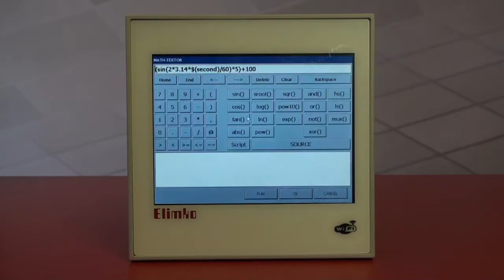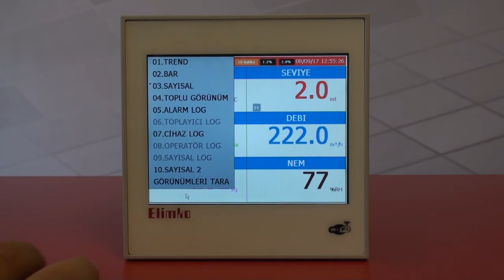E-PR-110 Serisi Kağıtsız Kayıt ve Kontrol Cihazı Tanıtım Filmi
Elimko Kağıtsız Kayıt ve Kontrol Cihazı E-PR-110 Tanıtım Filmi

E-PR-110 serisi yeni nesil kağıtsız kayıt ve kontrol cihazları yenilikçi tasarım ve programlanabilir giriş ve çıkış modülleri ile endüstrinin her alanında tercih edilmektedir.